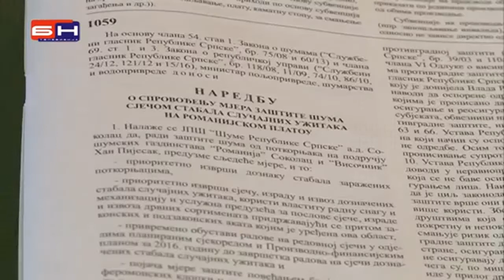"Шуме Српске" дугују општинама 8,6 милиона КМ (5.8.2016.)